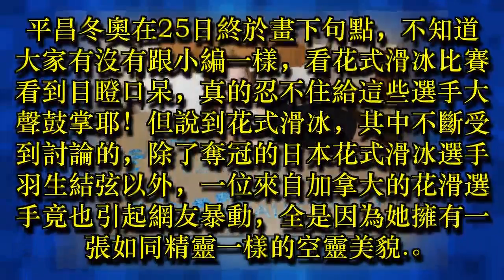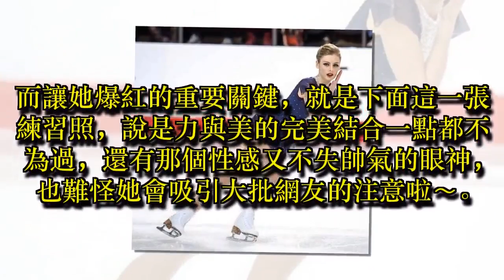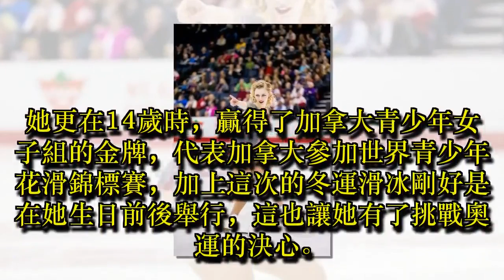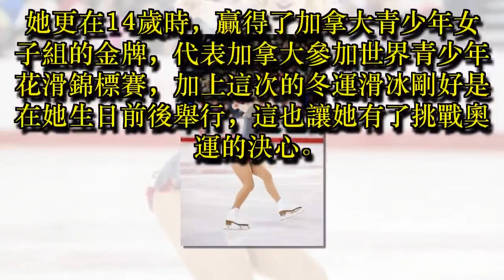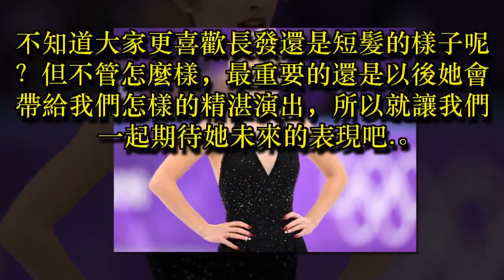比男人還帥！加拿大選手被封「最帥冰上精靈」爆紅全球，但「原本長發模樣」也正到太超過！